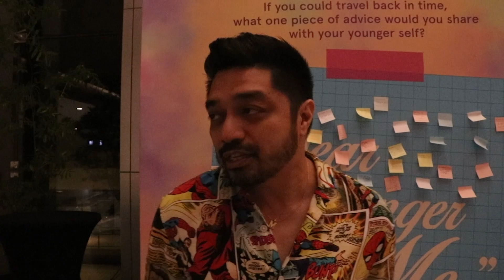Sue Ramirez, Nyoy Volante talk about ‘Little Shop of Horrors’ preparations | PUSH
PUSHTV: Sue Ramirez and Nyoy Volante share how they are preparing for the musical ‘Little Shop of Horrors.’